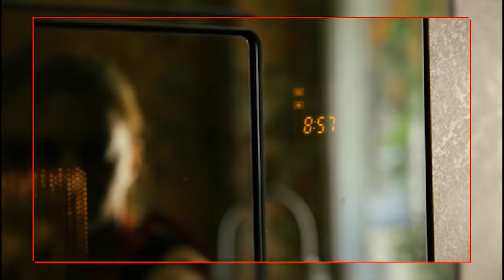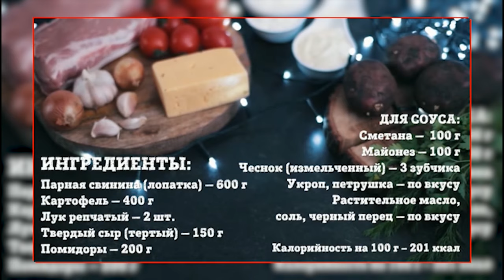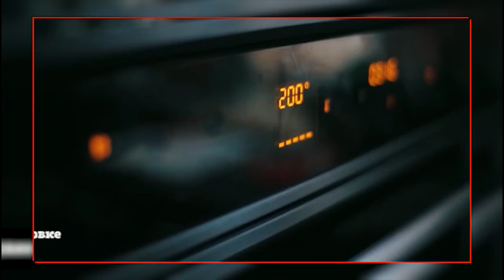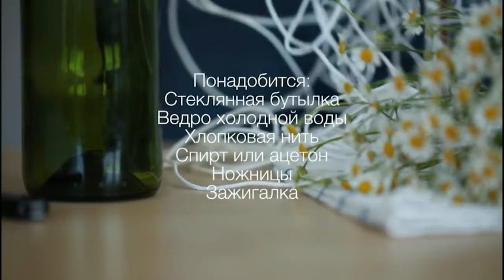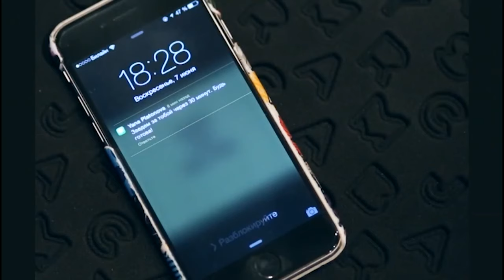(+12) "Моё утро" от 03.07.2019